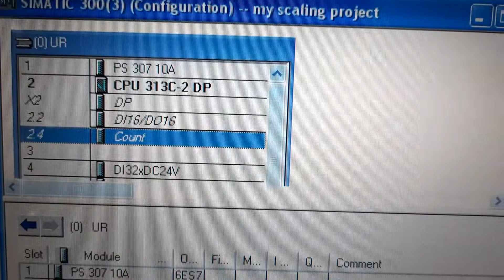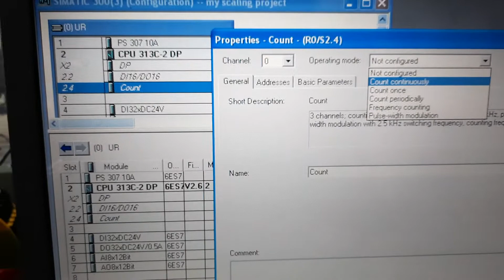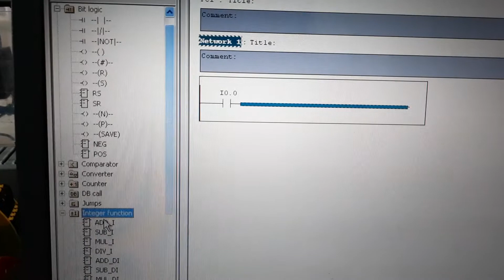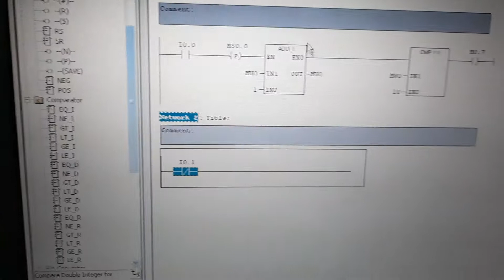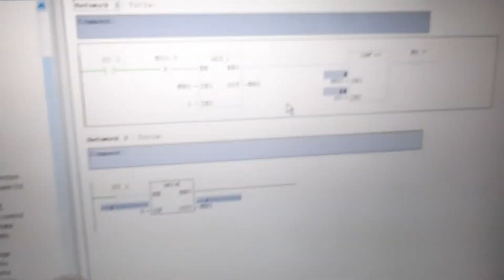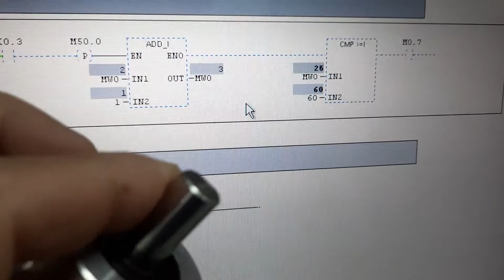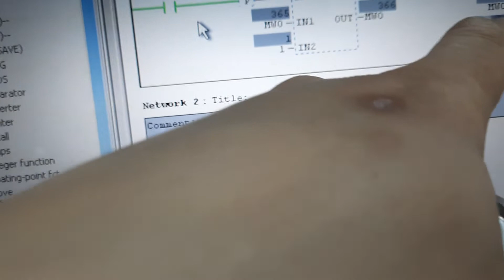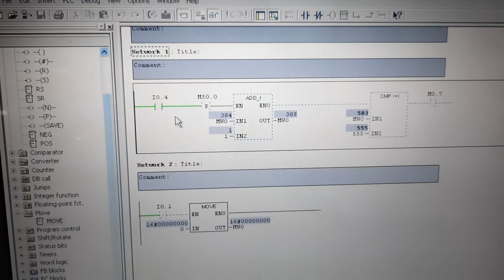Encoder.(Incremental)How to know the function,?Basic tutorial..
How to check function of Incremental Encoder.?
Simple and basic tutorial for Encoder  .